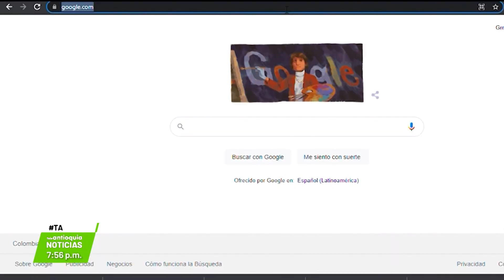104 años del natalicio de Débora Arango - Teleantioquia Noticias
Hoy se conmemoran los 104 años del natalicio de la artista antioqueña Débora Arango. Para celebrarlo, se le hizo un homenaje en el buscador ´Google´.